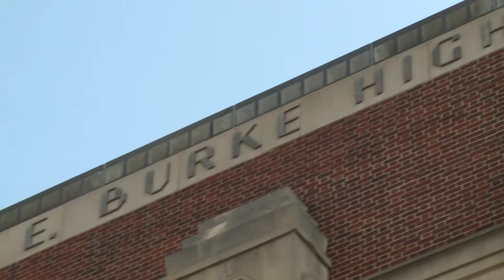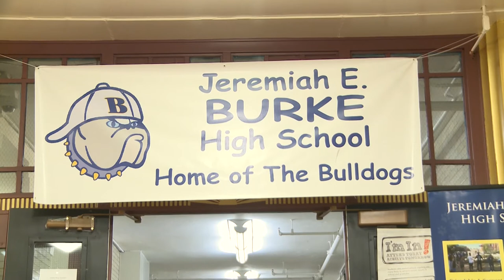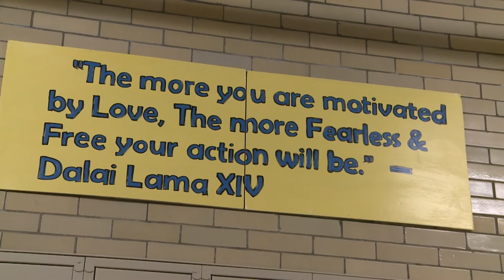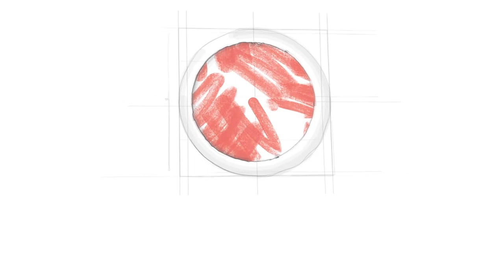Boston (USA) - Change at Jeremiah E Burke